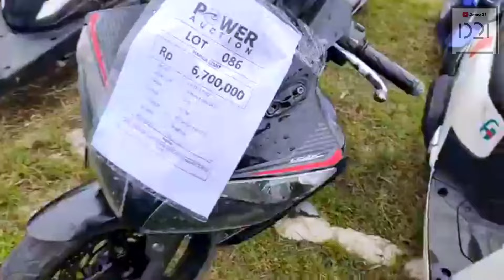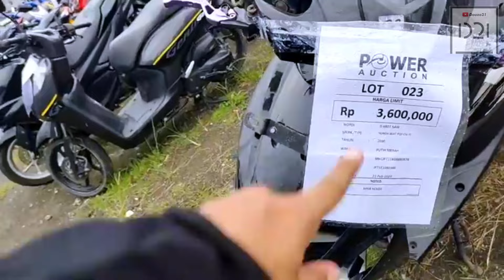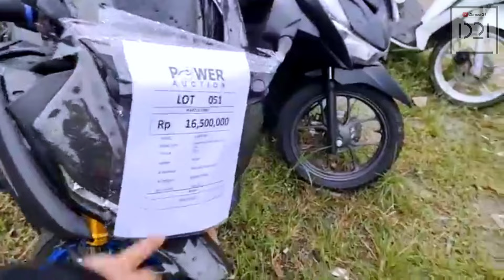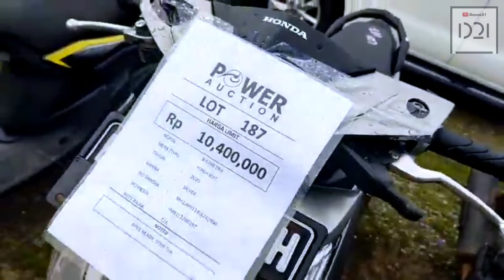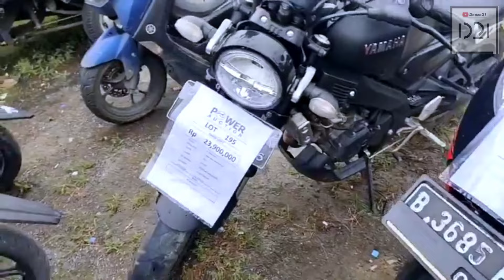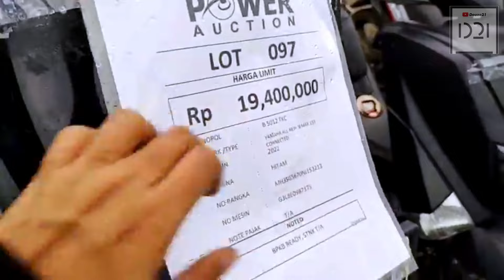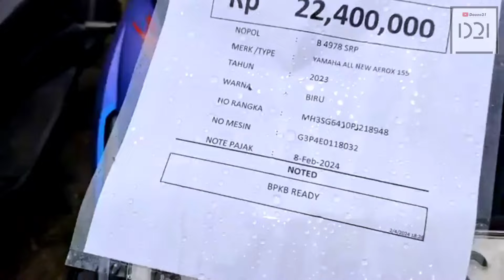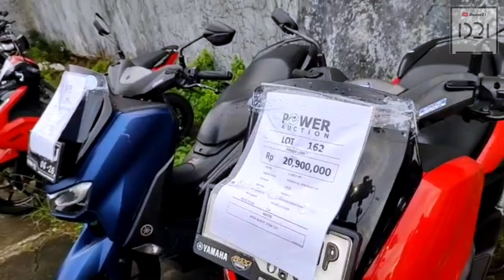TURUN HARGA !! Motor Bekas Mulai 2 Juta Aja Di Lelang MoKas Jakarta Selatan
@Douzo 21

BALAI LELANG POWER AUCTION
LOKASI : POWER AUCTION
Alamat : Pool Palem Raya Petukangan, Jakarta Selatan
Maps : Jl. Palem Raya No.39